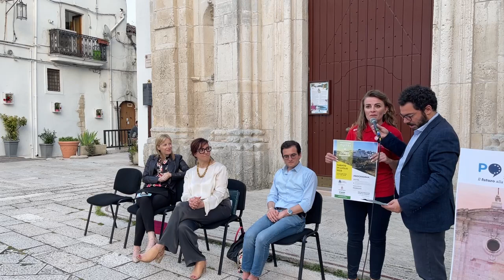Comunedì 2, presentazione grandi eventi estate "Monte Sant'Angelo Summer festival 2023"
Nuovo appuntamento di Comunedì, il Comune nella comunità. Martedì 27 giugno 2023 live da Piazza de Galganis per la presentazione dei grandi eventi del Monte Sant’Angelo Summer Festival 2023 con gli assessori Rosa Palomba (cultura e turismo), Lea Basta (welfare), Giovanni Vergura (sport) i rappresentanti delle associazioni e delle imprese organizzatrici degli eventi.